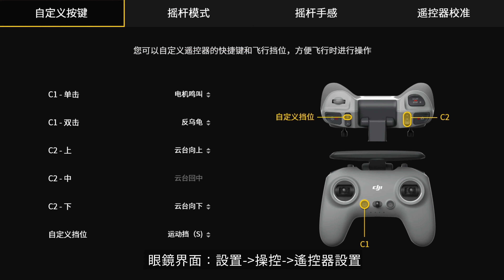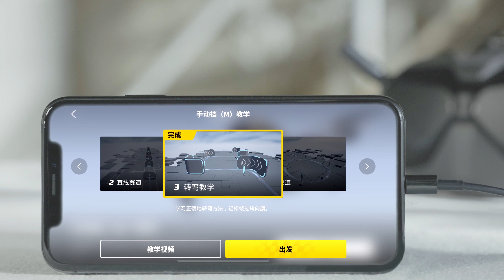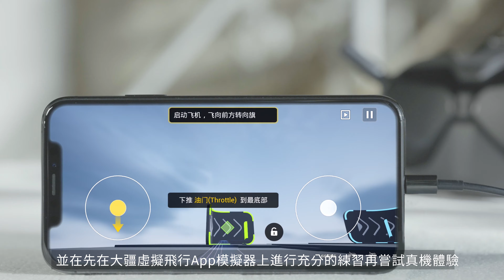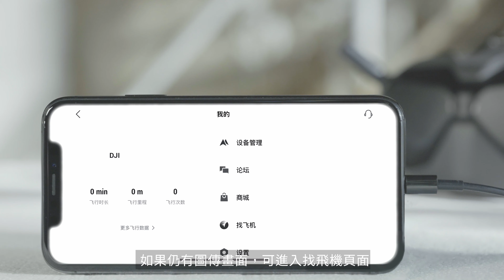DJI FPV 首次飛行教學